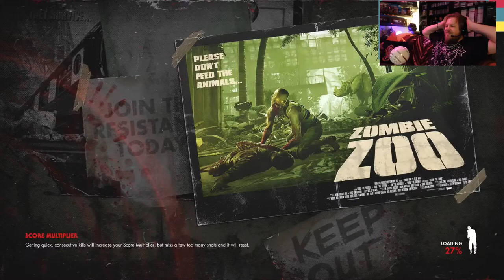Zombie Army 4 LIVE with Bren & Jay PART 2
Jay and I take on the hordes of the undead in this incredible zombie shooter from Rebellion.
the whole game, secrets, everything, right to the bitter end!